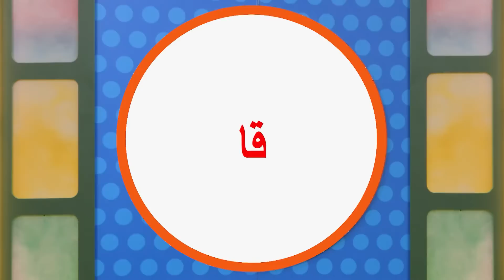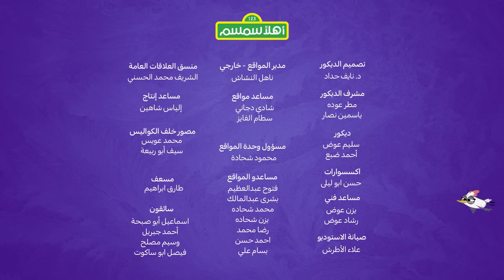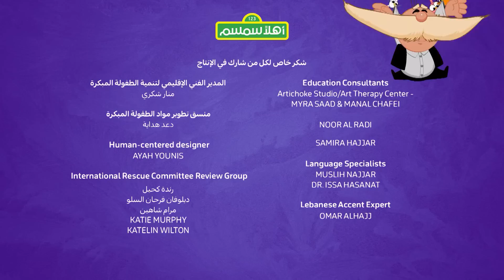✨! أهلاً سمسم الموسم الخامس الحلقة 21: أين كعكي؟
استكشف المشاعر التي يمر بها أصدقاؤنا في الحي

الجميع يلعب الغميضة! يختبئ كعكي ومعزوزة معًا ، لكن غرغور يجدهما بسهولة لأن كعكي يأكل كعكاته بصوت عالٍ. هذا يجعل معزوزة غاضبة وترفض الاستمرار في اللعب مع كعكي. يساعد هادي معزوزة على إدراك أن كعكي لم يقصد السماح لغرغور بالعثور عليهم ، وهي تتعلم أن تسامح كعكي.

00:00 🎵 أغنية المقدمة 🎤
00:44 🐦 أبو الفهم والطيور 🐤
01:38 🎬 مغامرة الأصدقاء 🍿
10:29 👋 لغة الإشارة ✋
10:58 🤔 عارف الجواب؟ ❓
16:02 🎤 أصدقاء سمسم 👬
16:53 📚 وقت القصة 📚
22:20 🧼 اللعب مع الأصدقاء 😷

هل تبحثون عن المزيد من الحلقات من برنامج أهلاً سمسم للأطفال؟ قوموا بمشاهدة الحلقات الاخري من الموسم الخامس هنا: